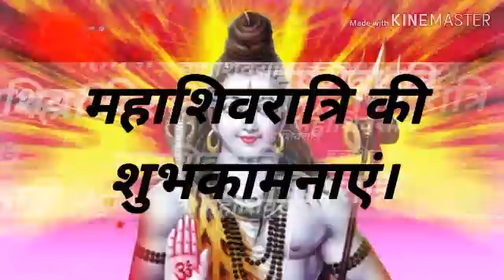Happy maha shivratri wishes|Happy shivratri status|Maha shivratri whatsapp status|Shivratri 2019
Happy maha shivratri wishes|Happy shivratri status|Maha shivratri whatsapp status|Maha shivratri 2019

Happy mahashivratri whatsapp status,maha shivratri status,Mahashivratri 2019,Happy shivratri wishes,maha shivratri status 2019,shivratri whatsapp status 2019,maha shivratri whatsapp status video,whatsapp status video shivratri special

Happy mahashivratri whatsapp status,
maha shivratri status,
Mahashivratri 2019,
Happy shivratri wishes,
maha shivratri status 2019,
shivratri whatsapp status 2019,
maha shivratri whatsapp status video,
whatsapp status video shivratri special